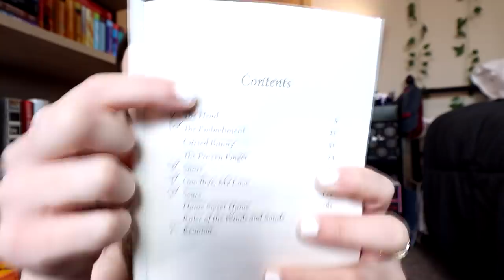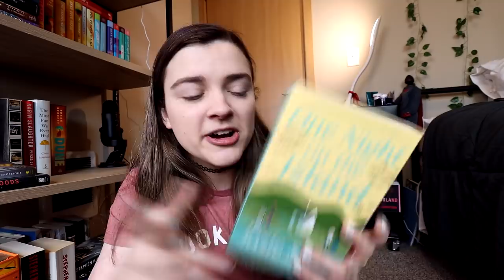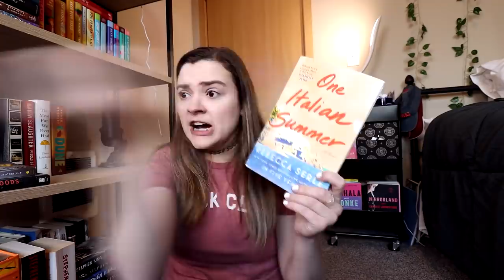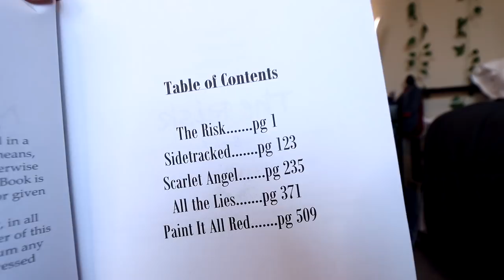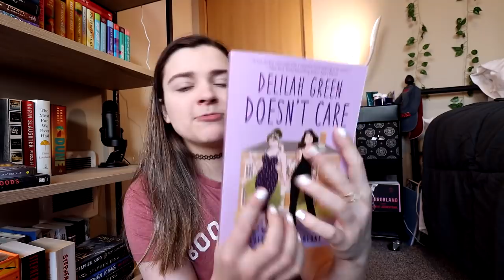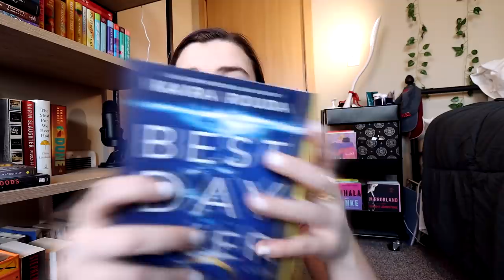I read 23 books in March and now I'm obsessed with BTS??? 🤷🏻‍♀️💜✨ || March Wrap Up